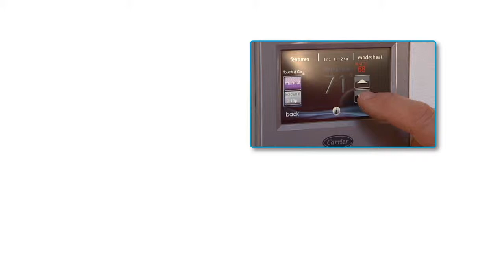Derousseau Heating and Cooling IAQ TV Commercial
Derousseau Heating and Cooling 60-second TV commercial on Indoor Air Quality.